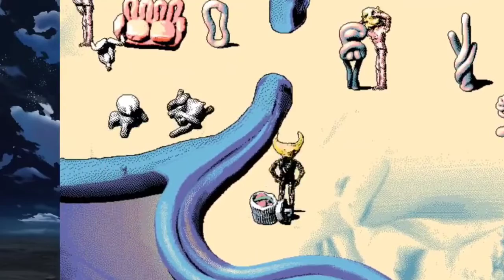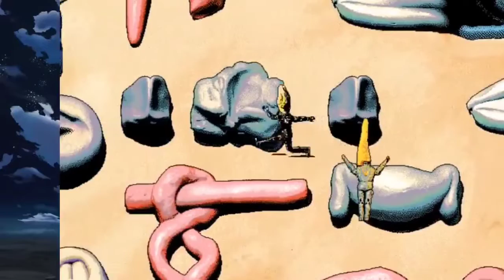Hylics in a different way (Hylics só que diferente ) (PT BR/ENG USA)